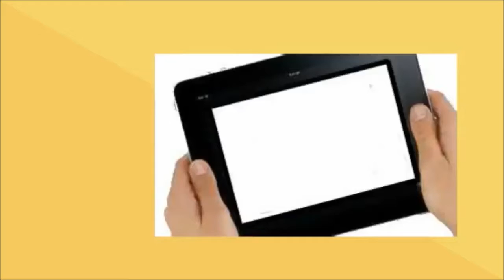Alumnos protestaron en la epet 1 por falta de insumos